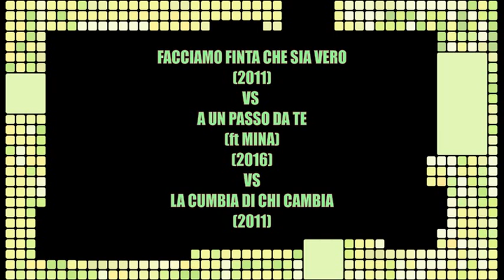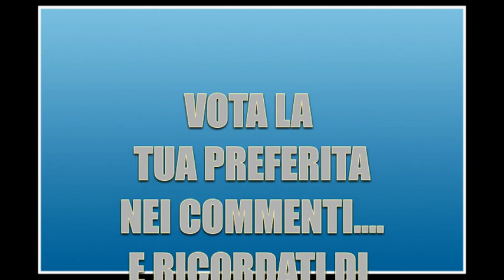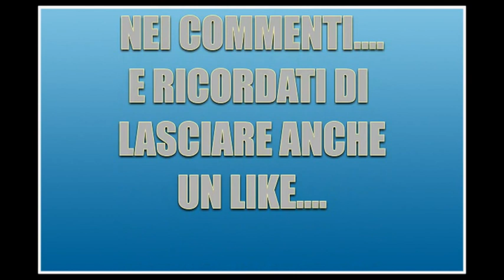SEMIF. 2: VOTA "LA PIU' MIGLIORE" - FACCIAMO FINTA CHE... vs A UN PASSO DA TE vs LA CUMBIA DI CHI...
Acquista il CD con le canzoni al seguente indirizzo:

SEMIFINALE 2 - Dal 18 dicembre al 25 dicembre 2022 è possibile votare, lasciando un commento, la canzone preferita di ADRIANO CELENTANO del decennio 2011/2022 fra le due in gara che potete ascoltare nel video. La vincente approderà alla FINALISSIMA con proclamazione della vincitrice nel corso dell'evento organizzato a MILANO il 14 GENNAIO 2023 (contattaci per info).

Sarà possibile votare anche:
1) Via Whatsapp al 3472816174;
2) Pagina Facebook "FAN CLUB IL CELEBRE"
3) Pagina Facebook "KAPPA CONDUTTORE RADIOTELEVISIVO"
4) Profilo Instagram "KAPPA_1370"
6) Nel gruppo Whatsapp nazionale di estimatori "CELENTANIANI AFFAMATI"

Il torneo è semplicemente un gioco fra appassionati ed una condivisione di ricordi. Tutti i brani sono già presenti sulla piattaforma YouTube in altri canali. Il canale "Your Célèbre TV" ed il torneo non hanno alcun scopo di lucro e non intendono violare i diritti di alcuno. Chiunque ritenesse violati i propri diritti è pregato di comunicarlo ed il tutto verrà immediatamente rimosso.
Se sei un appassionato di Adriano Celentano e vuoi far parte del gruppo Whatsapp nazionale di appassionati "CELENTANIANI AFFAMATI" richiedi di essere aggiunto alla chat lasciando nome e cognome al numero che leggi sopra. Diventerai uno del gruppo.